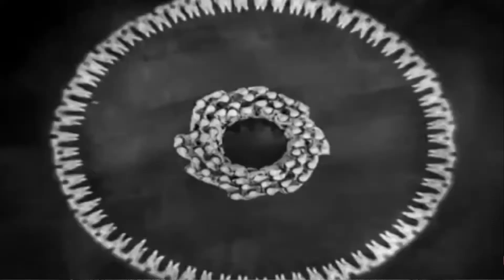MXD Persona ft. Piff Habanero - Both Eyes [Single]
MXD Persona ft. Piff Habanero
Both Eyes [Single]
Produced by Big Jeezy

From the upcoming debut MXD Persona album "Dissociative"

Follow @mxd_persona, @piffhabanero & @diffdope on IG!